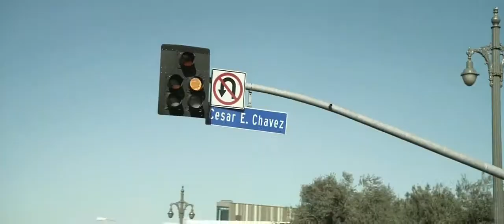Filly Brown - Bande Annonce (VO)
Date de sortie : Courant 2013

Réalisé par : Youssef Delara, Michael D. Olmos

Avec : Lou Diamond Phillips, Gina Rodriguez, Jenni Rivera

Genre : Drame

Nationalité : Américain

Une chanteuse de hip hop mexicaine sur le chemin de la gloire doit faire face à l'emprisonnement de sa mère.